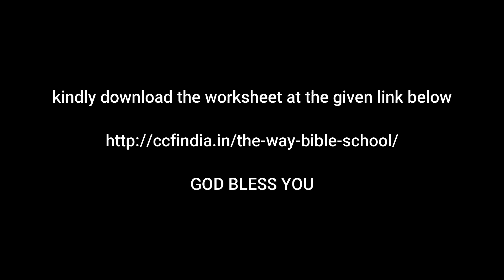Grade IV (13-15 years)_Lesson 2_Wise Decisions_DAY 2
To send videos of Memory Verse, Story Telling, any craft videos related to the story and worksheet